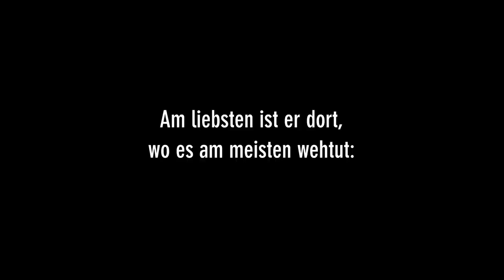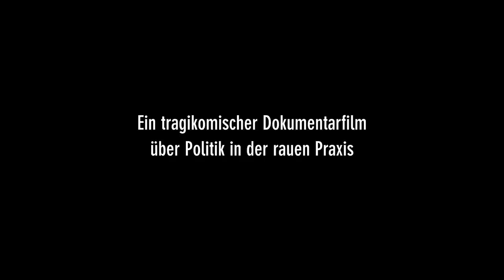Herr Wichmann aus der dritten Reihe - Doku Film Video DVD Wiki Kino Trailer Teaser Docu Films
Knapp zehn Jahre nach seinem Wahlkampf in der Uckermark begleitet Filmemacher Andreas Dresen "Herrn Wichmann" erneut.